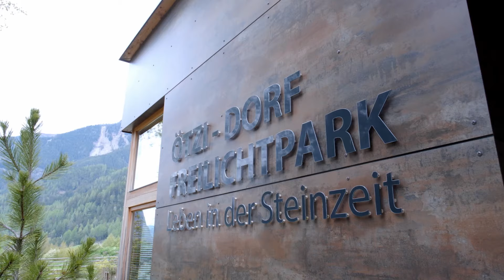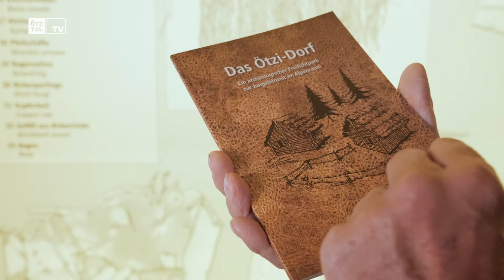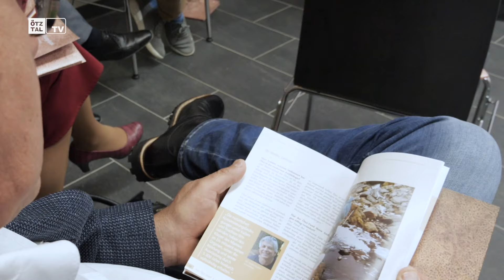Ötzi-Dorf Umhausen / News 2022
1991 wurde die wohl berühmteste Mumie der Welt, der Mann vom Hauslabjoch (auch Ötzi genannt) in den Ötztaler Alpen gefunden. Ihm zu Ehren entstand u.a. auch das Ötzi-Dorf im Umhausen, welches in diesem Jahr mit einigen Neuerungen aufwarten kann.